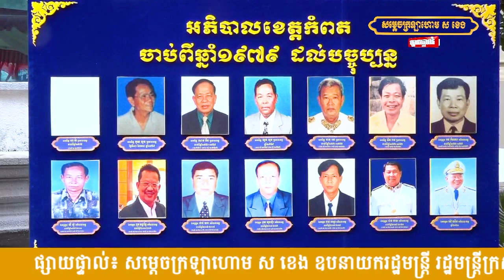សម្ដេចក្រឡាហោម ស ខេង ឧបនាយករដ្ឋមន្ត្រី រដ្ឋមន្ត្រីក្រសួងមហាផ្ទៃ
វីដេអូឯកសារទាំងស្រុង សម្ដេចក្រឡាហោម ស ខេង ឧបនាយករដ្ឋមន្ត្រី រដ្ឋមន្ត្រីក្រសួងមហាផ្ទៃអញ្ជើញជាអធិបតីដ៏ខ្ពង់ខ្ពស់ ក្នុងពិធីប្រកាសចូលកាន់មុខតំណែងអភិបាលនៃគណៈអភិបាលខេត្តកំពត នារសៀលថ្ងៃពុធ ៧កើត ខែអស្សុជ ឆ្នាំឆ្លូវ ត្រីស័ក ព.ស២៥៦៥ ត្រូវនឹងថ្ងៃទី១៣ ខែតុលា ឆ្នាំ២០២១ ។
នៅរសៀលថ្ងៃពុធ ៧កើត ខែអស្សុជ ឆ្នាំឆ្លូវ ត្រីស័ក ព.ស២៥៦៤ ត្រូវនឹថ្ងៃទី១៣ ខែតុលា ឆ្នាំ២០២១នេះ សម្ដេចក្រឡាហោម ស ខេង ឧបនាយករដ្ឋមន្ត្រី រដ្ឋមន្រ្តីក្រសួងមហាផ្ទៃ បានអញ្ជើញជាអធិបតីភាពដ៏ខ្ពង់ខ្ពស់ ពិធីប្រកាសចូលកាន់មុខតំណែងអភិបាល នៃគណៈអភិបាលខេត្តកំពត។
ពិធីនេះប្រារព្ធឡើងបន្ទាប់ពីព្រះករុណាជាអម្ចាស់ជីវិតលើត្បូង ព្រះបាទសម្ដេចព្រះបរមនាថ នរោត្តម សីហមុនី ព្រះមហាក្សត្រនៃព្រះរាជាណាចក្រកម្ពុជា ជាទីគោរពសក្ការៈដ៏ខ្ពង់ខ្ពស់បំផុត ត្រាស់បង្គាប់តែងតាំងឯកឧត្តម ម៉ៅ ធនិន ជាអភិបាលនៃគណៈអភិបាលខេត្តកំពត ជំនួសឯកឧត្តម ជាវ តាយ ដែលត្រូវបានត្រាស់បង្គាប់តាំងតែងជាអភិបាល នៃគណអភិបាលខេត្តពោធិ៍សាត់។
ឯកឧត្តម ជាវ តាយ បានឡើងថ្លែងរបាយការណ៍ស្វាគមន៍ជូនសម្ដេចក្រឡាហោម គណៈធិបតី ព្រមទាំងអង្គពិធីអំពីស្ថានភាពទូទៅរបស់ខេត្តកំពត និងសមិទ្ធផលការងារបំរើជាតិ និងប្រជាជន ដែលរដ្ឋបាលខេត្តសម្ដេចបានក្នុងពេលដែលឯកឧត្តមបំពេញតួនាទីជាអភិបាលនៃគណៈអភិបាលខេត្តកំពត។ ជាមួយគ្នានេះឯកឧត្តម ម៉ៅ ធនិន បានថ្លែងប្ដេជ្ញាចិត្តចូលកាន់មុខតំណែង បន្ទាប់ពីទទួលព្រះរាជក្រឹត្យ និងត្រារដ្ឋបាលខេត្ត។
សម្ដេចក្រឡាហោម ស ខេង ឧបនាយករដ្ឋមន្រ្តី រដ្ឋមន្រ្តីក្រសួងមហាផ្ទៃ បានគូសបញ្ជាក់អំពីមូលហេតុនៃការផ្លាស់ប្ដូរអភិបាលខេត្តមួយចំនួននារយៈពេលចុងក្រោយនេះ ក្នុងនោះក៏រួមមានទាំងឯកឧត្តម ម៉ៅ ធនិន ដែលបានផ្លាស់ប្ដូរមកជាអភិបាលខេត្តកំពត បន្ទាប់ពីបានបញ្ចប់អាណត្តិការងារ៨ឆ្នាំពីអភិបាលនៃគណៈអភិបាលខេត្តពោធិ៍សាត់ និងថាការផ្លាស់ប្ដូរទាំងនេះគឺសុទ្ធតែផ្អែកលើច្បាប់។
សម្ដេចឧបនាយករដ្ឋមន្រ្តី បានស្នើថ្នាក់ដឹកនាំ មន្រ្តីរាជការគ្រប់លំដាប់ថ្នាក់ និងប្រជាពលរដ្ឋខេត្តកំពត សូមផ្ដល់ការគាំទ្រ ឯកឧត្តម ម៉ៅ ធនិន សម្រាប់ការបំពេញភារកិច្ចបំរើជាតិ និងប្រជាជន ក្នុងតួនាទីជាអភិបាលនៃគណៈអភិបាលខេត្តកំពត និងបានថ្លែងអំណរគុណ ព្រមទាំងកោតសរសើរខ្ពស់ ចំពោះកិច្ចខិតខំប្រឹងប្រែងរបស់ឯកឧត្តម ជាវ តាយ សម្រាប់លទ្ធផលនៃការបំពេញភារកិច្ចក្នុងរយៈពេលកន្លទៅនេះ។
ពីវេធិការអធិបតីនេះដែរ សម្ដេចបានណែឱ្យថ្នាក់ដឹកនាំខេត្ត និងមន្ត្រីរាជការទាំងអស់ ខិតខំរួមគ្នាជាមួយឯកឧត្តម ម៉ៅ ធនិន ដើម្បីអនុវត្តឱ្យបានជោគជ័យនូវគោលនយោបាយរបស់រាជរដ្ឋាភិបាលកម្ពុជា រួមទាំងការងារកំណែទម្រង់រដ្ឋបាលថ្នាក់ក្រោមជាតិ ហើយត្រូវរៀនរស់ជាមួយស្ថានភាពកូវីដ-១៩ ដើម្បីធានាប្រក្រតីភាពនៃការផ្ដល់សេវាសាធារណៈជូនប្រជាពលរដ្ឋ ជំរុញការអភិវឌ្ឍសេដ្ឋកិច្ច និងសង្គម។
សម្ដេចក៏បានគូសបញ្ជាក់អំពីដំណើរការឈានទៅរៀបចំការបោះឆ្នោតជ្រើសរើសសមាជិកក្រុមប្រឹក្សាឃុំសង្កាត់ ត្រូវធ្វើយ៉ាងណាឱ្យដំណើរការបោះឆ្នោតនេះប្រព្រឹត្តទៅដោយរលូនរាប់ចាប់តាំងពីការចាប់ផ្ដើមដំណើរការចុះឈ្មោះបោះឆ្នោត និងការពិនិត្យបញ្ជីឈ្មោះបោះឆ្នោត ដែលគណៈកម្មាធិការជាតិរៀបចំការបោះឆ្នោត គ.ជ.ប បាននិងកំពុងដំណើរការនាពេលនេះ។
សម្ដេចបានបន្តលើកឡើងអំពីដំណើរការផ្ទេរមុខងារ សិទ្ធិអំណាច និងធនធាន ពីថ្នាក់ជាតិមកថ្នាក់ក្រោមជាតិ ដែលជារឿងថ្មីថ្មោងមួយទៀតក្នុងដំណើរការកំណែទម្រ់វិមជ្ឈការ និងវិសហមជ្ឈការ។ ជាមួយគ្នានេះ សម្ដេចបានជំរុញឱ្យខិតខំយកចិត្តទុកដាក់ផ្សព្វផ្សាយ អនុវត្ត និងធ្វើយ៉ាងណាឱ្យមានការចូលរួមគាំទ្រពីប្រជាពលរដ្ឋ សម្រាប់ការគោលនយោបាយភូមិឃុំសង្កាត់មានសុវត្ថិភាព។ សម្ដេចក៏បានណែនាំពិនិត្យលទ្ធភាពរៀបចំប្រឡងប្រណាំងអនុវត្តគោលនយោបាយនេះ។
សម្ដេចក្រឡាហោមក៏បានបន្តណែនាំឱ្យថ្នាក់ដឹកនាំ និងមន្រ្តីរាជការទាំងអស់ចំណុះរដ្ឋបាលខេត្ត ពិសេសអាជ្ញាធរមូលដ្ឋាន សូមខិតខំប្រមូលបញ្ហា មតិយោបល់ សំណូមពរនានារបស់ប្រជាពលរដ្ឋ យកមកដោះស្រាយឱ្យបានទាន់ពេលវេលា ប្រកបដោយតម្លាភាព និងប្រសិទ្ធភាព និងថាអភិបាលខេត្តទាំងអស់អាចពិចារណា និងសិក្សាអំពីវិធីដោះស្រាយទំនាស់ក្រៅប្រព័ន្ធតុលាការរបស់ឯកឧត្តម ម៉ៅ ធនិន។
សម្ដេចបានក៏បានផ្ដាំផ្ញើជាថ្មីទៀតឱ្យខិតខំពង្រឹងកិច្ចសហប្រតិបត្តិការរវាគណៈអភិបាល និងក្រុមប្រឹក្សា ខិតខំរួមគ្នាថែរក្សាការពារសន្តិភាព សន្តិសុខ សណ្ដាប់ធ្នាប់សាធារណៈ ដើម្បីធានាជំរុញការអភិវឌ្ឍសេដ្ឋកិច្ច និងសង្គម ព្រមទាំងខិតខំឱ្យបានកាន់តែសកម្មថែមទៀតនូវកិច្ចការជួយសង្គ្រោះប្រជាពលរដ្ឋជួបការលំបាក ទាំងនៅក្នុងស្ថានភាពនៃការរីករាលដាលជំងឺកូវីដ-១៩ និងរងគ្រោះដោយមហន្តរាយធម្មជាតិផ្សេងៗ៕